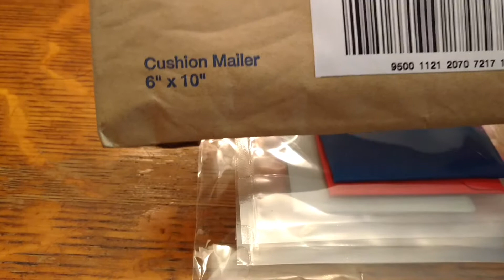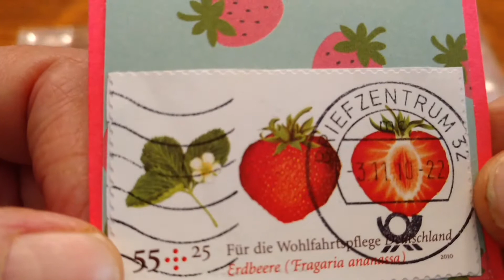Challenge entry 9 Wright Blan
Wright Blan entry